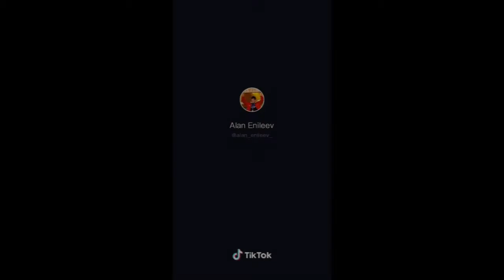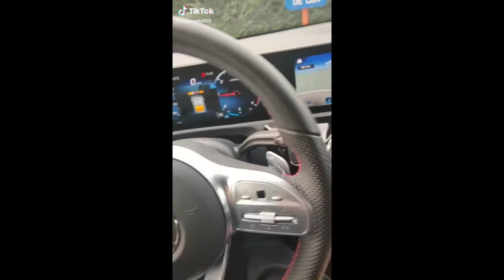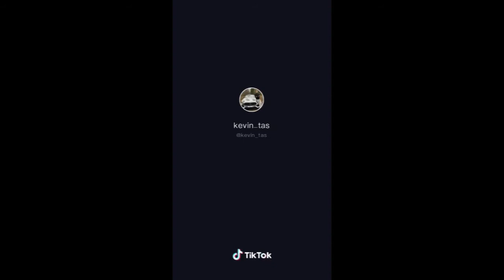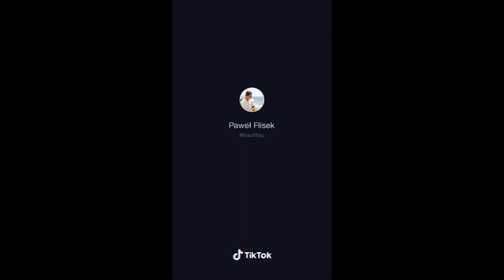Mercedes AMG - Super car compilation March 2020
If you ask us, Mercedes AMG are the most powerful supercars there are. What's your opinion?